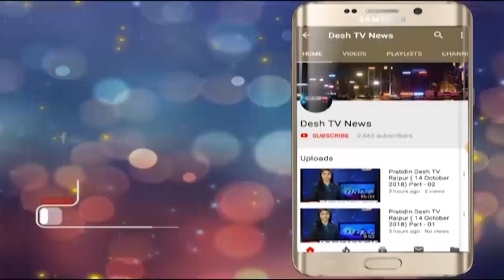Governor | AnandibenPatel | राज्यपाल आनंदीबेन पटेल ने विधानसभा में दिया अभिभाषण | Desh Tv News